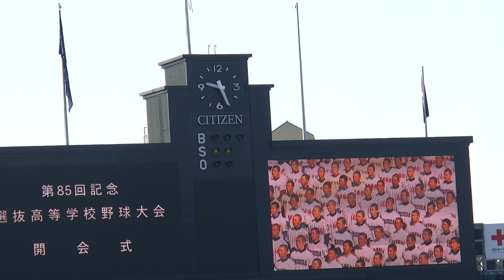【HD】第85回センバツ開会式・大会旗掲揚～優勝旗返還【Stereo】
平成25年　第85回記念選抜高等学校野球大会＠阪神甲子園球場
大会歌「今ありて」演奏と大会旗掲揚
～大阪桐蔭高校歌演奏と校旗掲揚
～選手前進
～優勝旗・杯、準優勝旗返還とレプリカ贈呈まで
CAM:GC-PX1（JVC)